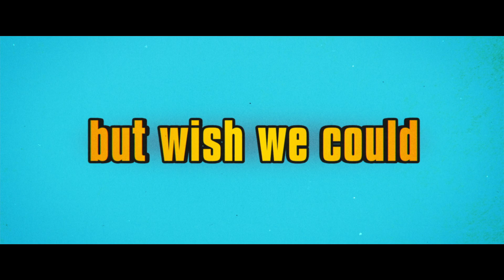SWINGING SAFARI | Official HD Trailer (2019) | GUY PEARCE, KYLIE MINOGUE | Film Threat Trailers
A teenager comes of age in a small Australian town during the 1970s when a 200-ton blue whale gets washed up on a local beach.

Starring Guy Pierce, Kylie Minogue, Radha Mitchell, Julian McMahon, Asher Keddie, Jeremy Sims, Jack Thompson, Jacob Elordi, Atticus Robb, Darcey Wilson. Directed by Stephan Elliott.

Swinging Safari will be released in theaters and on VOD on June 21, 2019.